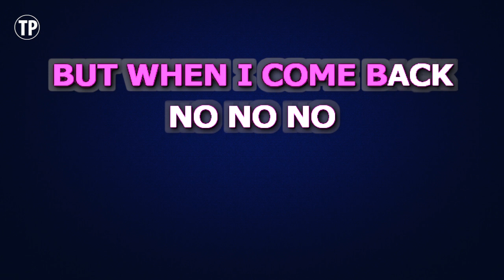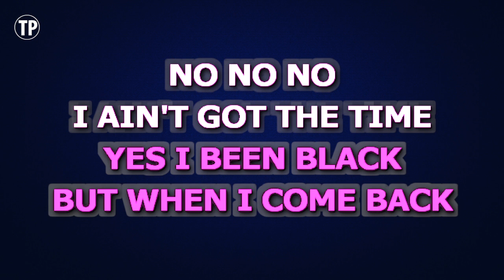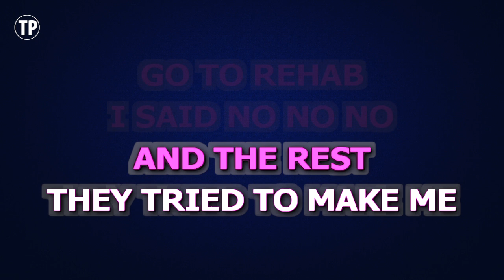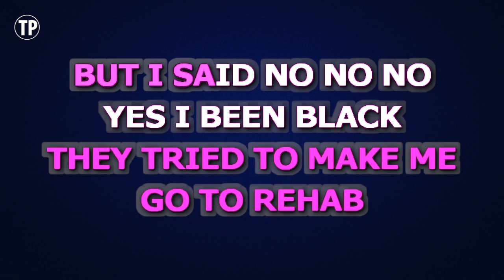Amy Winehouse - Rehab | Karaoke Higher Key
Enjoy singing along with this Karaoke Version of Rehab as made famous by Amy Winehouse. (Higher Key Version)

Rehab is a song originally recorded by Amy Winehouse. This version of the song has been fully re-recorded and re-arranged by Miguel Galguera

Release Notes:
· Tempo: 145 BPM
· Songwriters: AMY JADE WINEHOUSE
· Publishers: EMI BLACKWOOD MUSIC INC